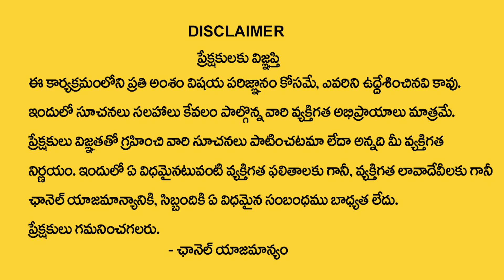Jandhyala Latha : Nakshatra Phalalu 2023 | Uttarashada Nakshatra (Dhanasu Rasi) Characteristics